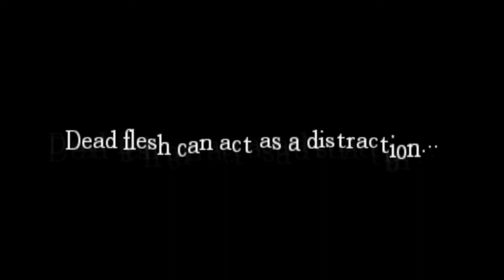Asian style Amnesia Episode 3 I QUIT!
FU#% THIS GAME!